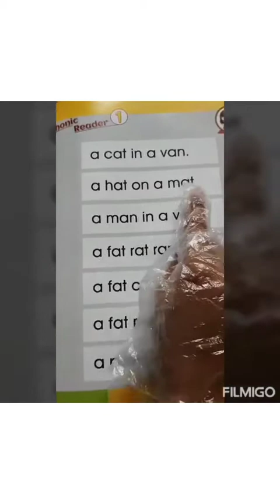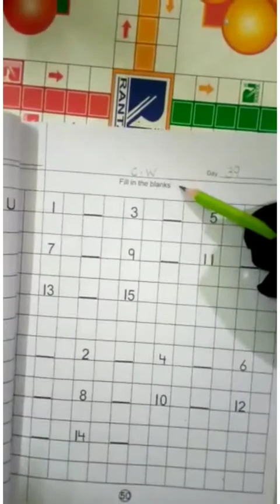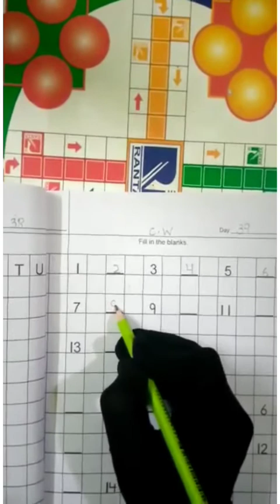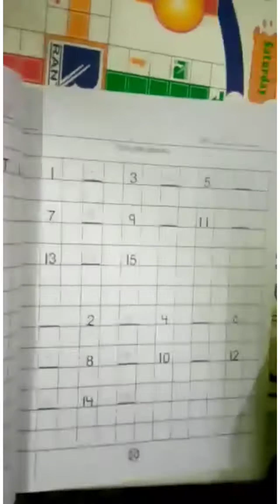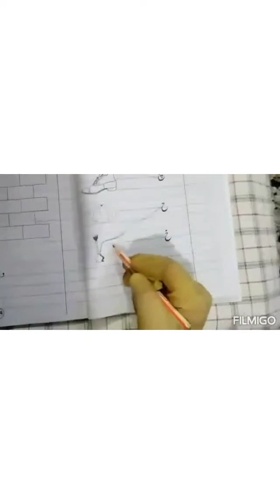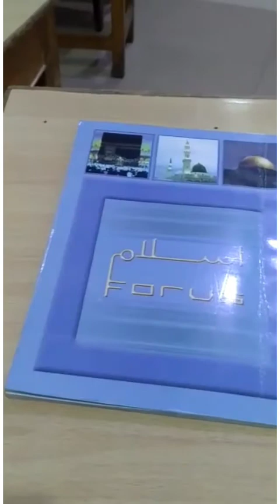Day 39_ KGI